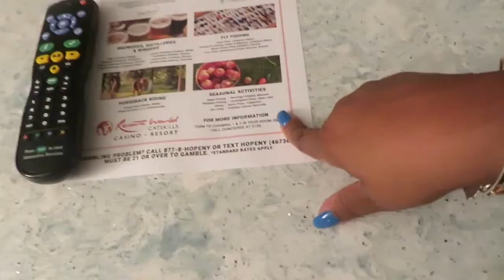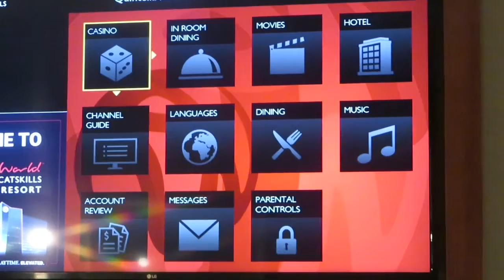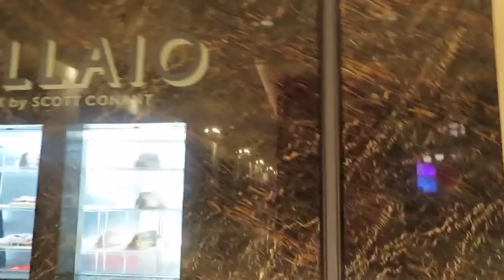Visiting New York + Room tour| Vlogmas Day 1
Hello everyone! Welcome to my corner.

I’m just doing Youtube because I like being in front of the camera. I appreciate everyone that take time out to watch my videos. With a full time, job and in college full time I don't have much time so as stated please bare with me as I upload these videos. If you want to see any specific content let me know in the content below.

If you want me to do some more cooking videos, let me know down below.

FAQ:
Age: 33
Married: Yes, His name is Ern.
His Age: 45 (We age gapped)
Favorite Color: Green and Gray
Favorite Sport: None LOL!

WHAT I USE TO RECORD:
CAMERA: Canon PowerShot SX740 HS (Link Below)
TALL TRIPOD: Targus Extendable Tripod - 50" (Link Below) DON’T BUY, IT’S CHEAP!!!

REMEMBER, Life is an experiment, so make sure you’re living your best LIFE!!!

The description box may contain affiliate links. if you click on one of the product links and make a purchase, I am not receiving any commission or profit from these items. Thank you for the support!